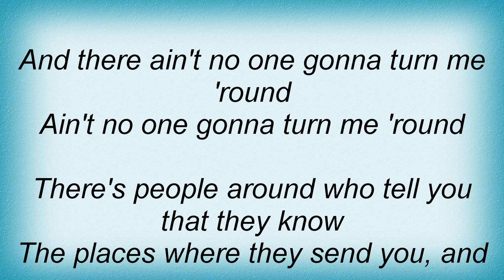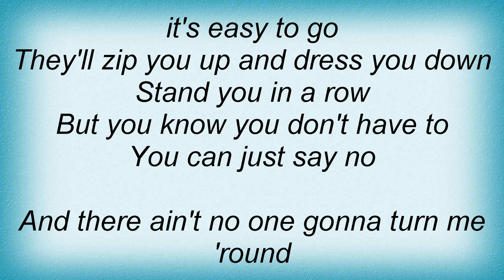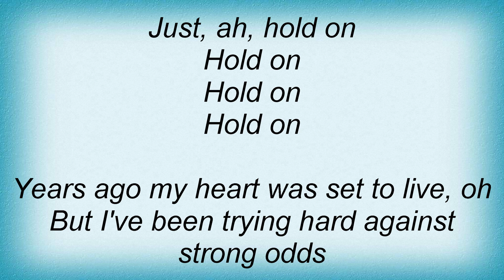Big Star - The Ballad Of El Goodo Lyrics